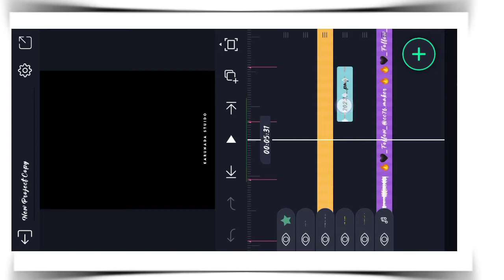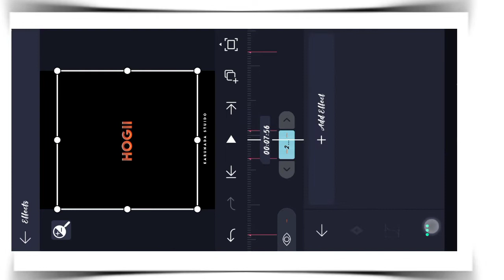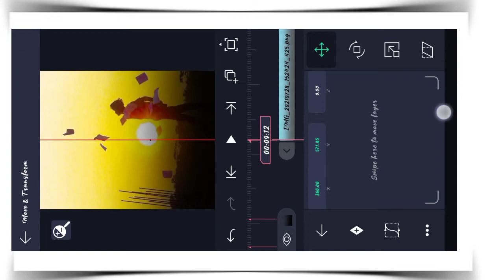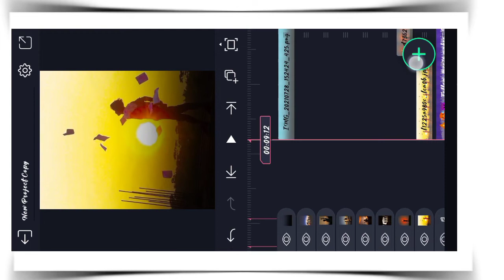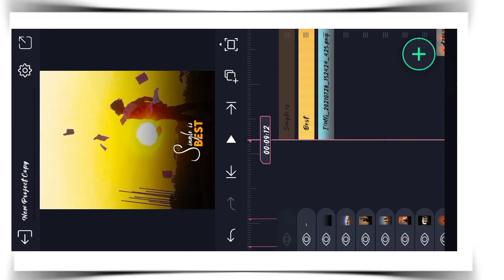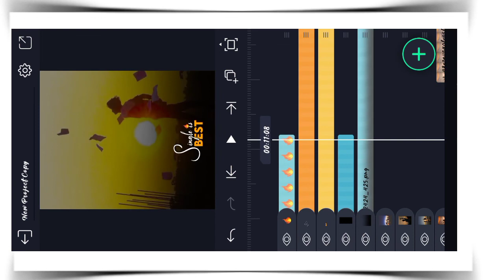single boys attitude status video editing in alight motion in Kannada || alight motion shake effect